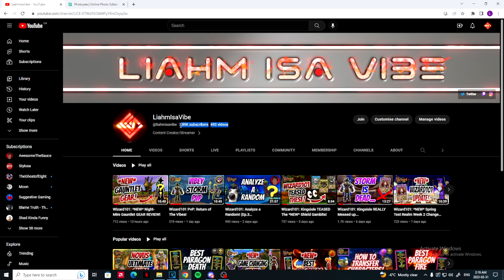Wizard101's *NEW* Season is AWESOME?!